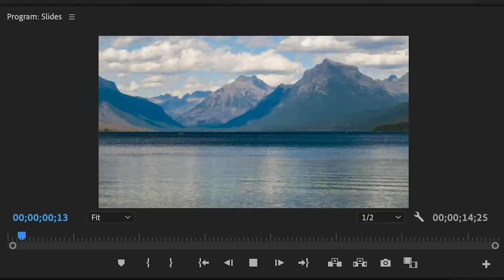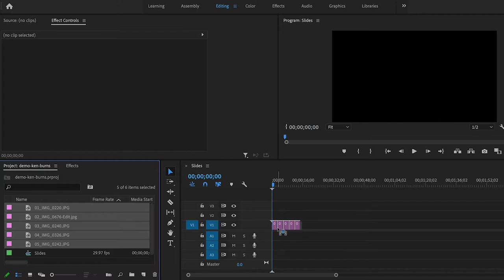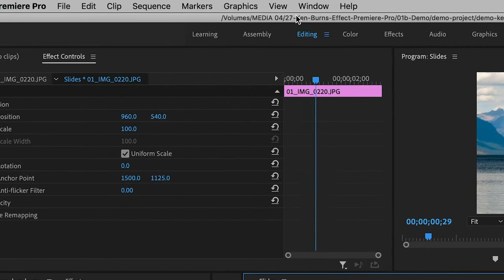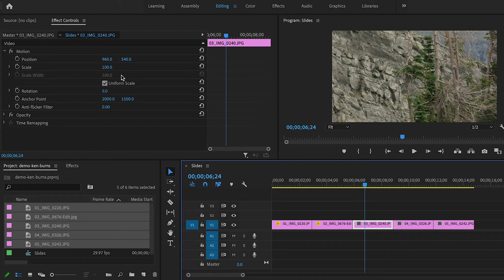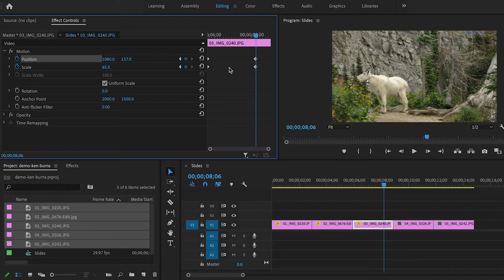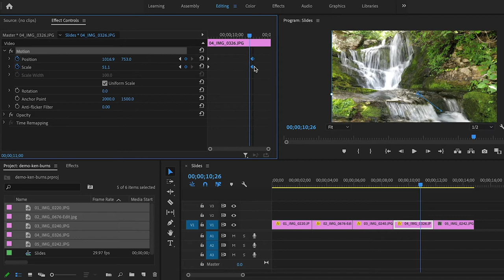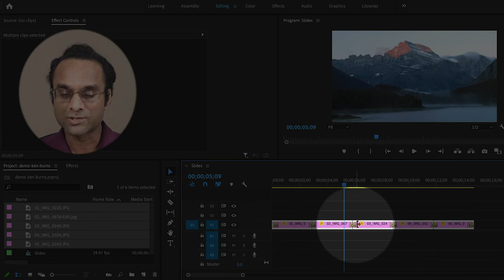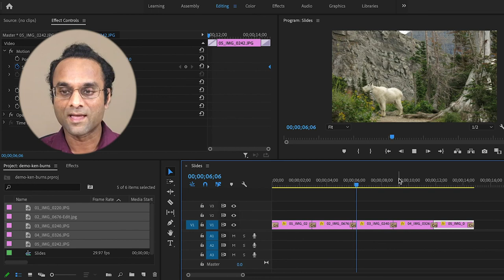Ken Burns Effect (Pan and Zoom Images) in Adobe Premiere Pro in 2023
FREE COURSE! Premiere Pro Quick Start. Create amazing videos with the #1 video editing software.
This Adobe Premiere Pro tutorial will you how to create a photo slideshow with the Ken Burns effect (pan and zoom images)! The Web Guru is an Adobe Certified Expert and a professional filmmaker and web designer.

If my videos have helped you, please consider making a donation. No amount is too small!